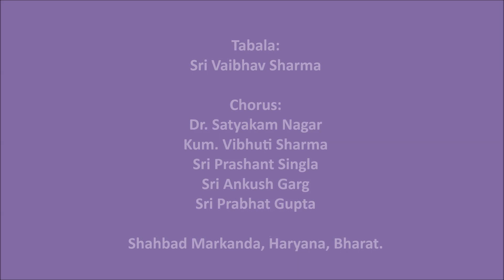जय जय जय सत्य साईनाथा - Jay Jay Jay Sathya Sainatha - By Kum. Vasundhara Sharma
जय जय जय सत्य साईनाथा
Jay Jay Jay Sathya Sainatha

Sri Sathya Sai Bhajan in Classical Raag:
Hindustani - Pilu
Carnatic – Pilu / Kaapi

साईनाथा जय जगन्नाथा
ब्रह्मा विष्णु शिव हरि रूपा जगन्नाथा
देव कर्ता ब्रह्मा कर्ता विश्वनाथा
बलराम सुभद्रा प्रिय जगन्नाथा
ईश्वरम्मासुत प्रिय सत्य साईनाथा

साईनाथा जय साईनाथा
साईनाथा जय जगन्नाथा
साईनाथा जय साईनाथा
साईनाथा जय जगन्नाथा

Sainatha Jay Jagannatha
Brahma Vishnu Shiv Hari Roopa Jagannatha
Dev Kartaa Brahmaa Kartaa Vishwanatha
Balram Subhadra Priya Jagannatha
Easwaramma Sut Priya Sathya Sainatha

Sainatha Jay Sainatha
Sainath Jay Jagannatha
Sainatha Jay Sainatha
Sainath Jay Jagannatha

Meaning:
Victory to our Master Sri Sathya Sai,
the Beloved Son of Mother Easwaramma.
He is the Embodiment of
the Creator ‘Brahma’ and all the Deities
as also
the Embodiment of Lord Sri Vishnu and Shiv.
He is worshipped as Lord Sri Jagannath,
meaning the Master and Saviour of all three worlds.
He is the Most Beloved Lord of
Balram and Subhadra.

Victory be to Lord Sri Sai Jagannath…!

Chorus:
Sri Prashant Singla
Sri Ankush Garg
Sri Prabhat Gupta

Western:

Gents F
Ladies C

Source:

Satyakam Productions, Sudhir Joshi and Atul Kumar Dubey